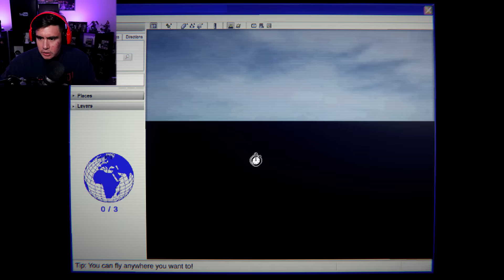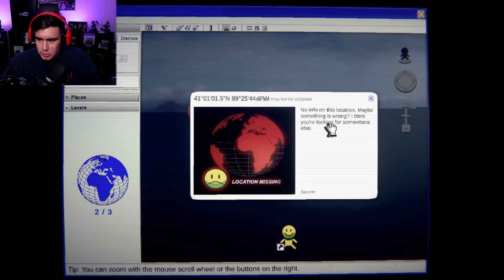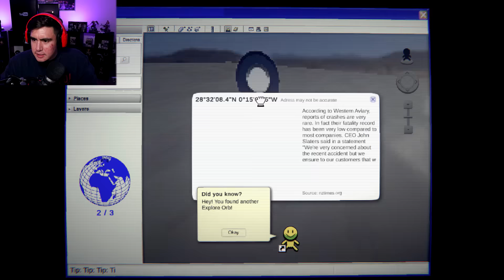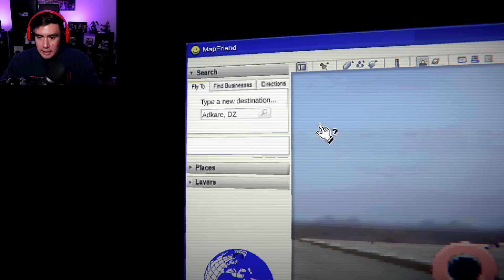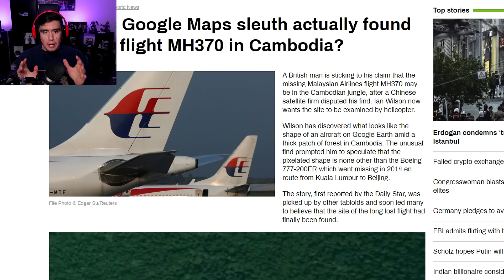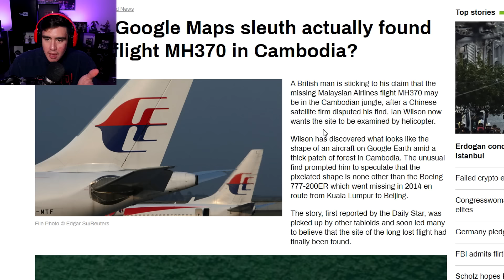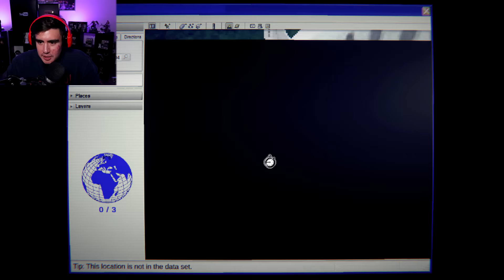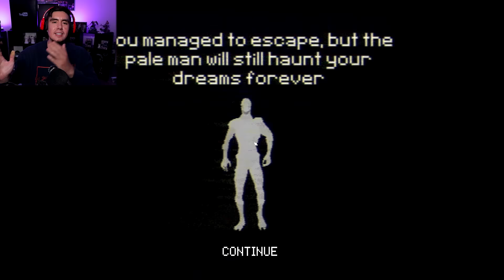LOOK AT MY FREAKING FACE IN THE THUMBNAIL & TELL ME THIS JUMPSCARE WASNT SCARY | Free Random Games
If that didn't make you jump, then stop lying to me please.